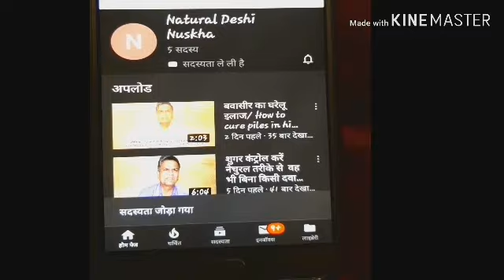5 मिनट मे जुकाम खांसी कफ का घरेलू रामबाण इलाज/How to rid of cold and cough fast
cold and cough home remedy
cold and cough home remedy in Hindi
cold and cough home remedy for baby
 cold  and cough
 सर्दी जुखाम के घरेलू नुस्खे